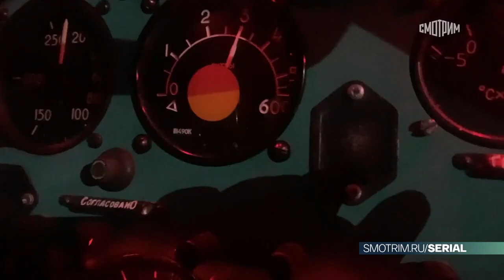Заполярный вальс трейлер